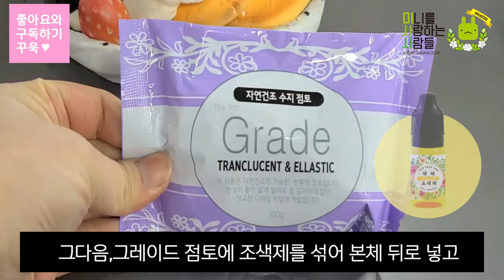단무지부터 냉면 파스타까지!│ 루퍼가 뭘까요!? 면 만들기 완벽 정복! 사용법 알아보기 │미니어쳐 미니어처 Miniature ClayGun ミニアチュア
헉! 루퍼가 뭔지 모르신다구요?! 면빨뽑는 장인에 빙의하실 수 있는!
엄청난 도구!~~ 단무지 냉면 파스타까지 보여드릴게요~ 무궁무진한 미니어쳐의 세계를 한층 업그레이드할 수 있어요!
23종류의 실용적이고 예쁜 모양틀 중에 단2개만으로도 ! 이렇게 꾸밀 수 있답니다. ^^

미사사 쇼핑몰 :

'Misasa' Clay Gun is an easy tool to make Miniature.
Especially!!! Noodle Miniature.
This clip is designed to teach the tool how to use it. Enjoy! :D
📢BGM
✔️Track - DayFox - Lioness